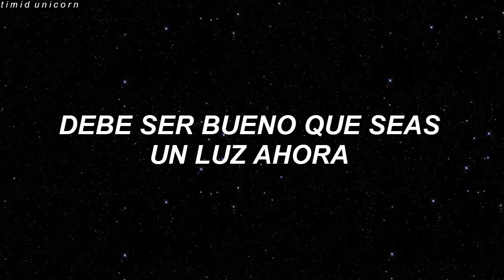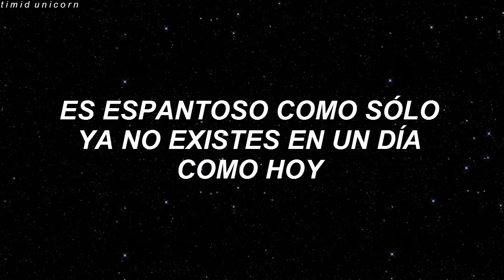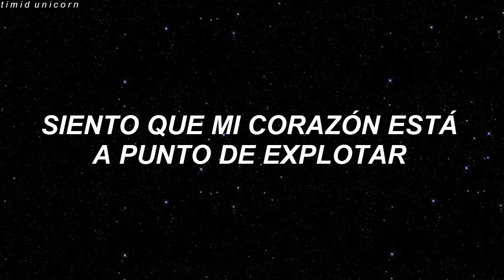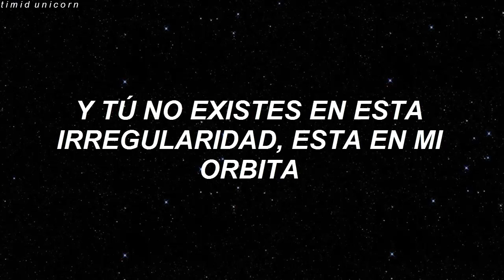BTS - 134340 [Traducción al español]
BTS (방탄소년단) - 134340 [Traducción al español]